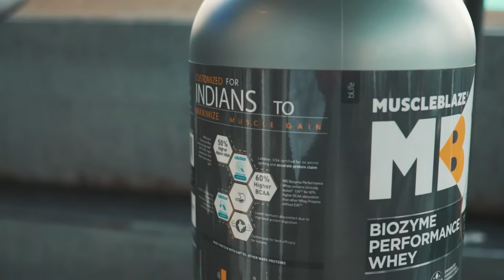1000 REPS ARMS CHALLENGE || OBAID KHAN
1000 REPS ARMS CHALLENGE || OBAID KHAN

Guys do check out the sale now!

Hello guys,

Hope you guys liked my new video.
Comment how’s the video.